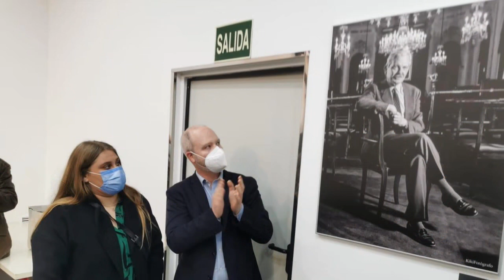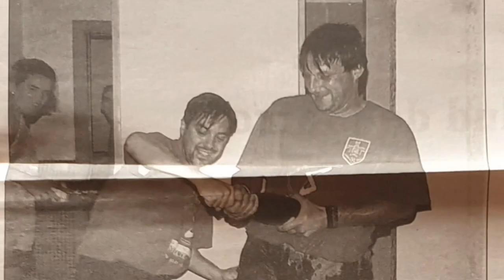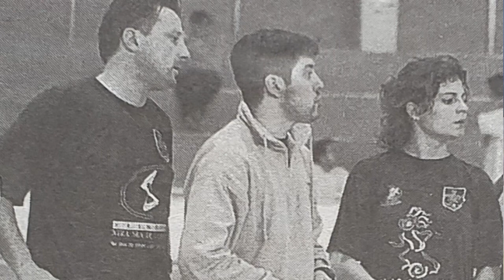LA AZOTEA TV #25 - Óscar Torres (PSOE)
A un mes justo de las elecciones municipales, LA AZOTEA recibe a Oscar Torres, candidato del PSOE para la alcaldía de Cádiz. Con él charlamos un rato sobre lo que supone para él convertirse en el candidato para la alcaldía de un partido político como el suyo. Oscar recuerda su etapa como presidente y cofundador del Cádiz Futbol Club Femenino y la figura de Carlos Díaz, el último alcalde socialista de la ciudad. Pero además nos habla de sus proyectos para Cádiz en el caso de ser el alcalde elegido en las elecciones del 28 de mayo e incide de nuevo en que los votos de sus concejales sólo servirán para que estar en el gobierno de Cádiz. ¡Gracias Oscar!